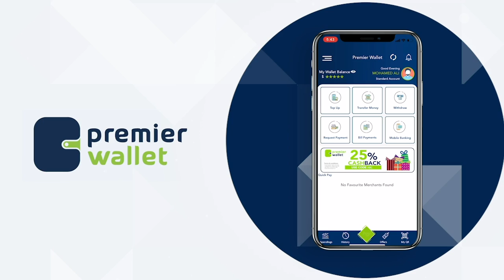Suleymaan Jaamac''Waxaan qaadan doonaa go,aan doorasho qof iyo cod ah Hadii madaxdu heshiinweydo